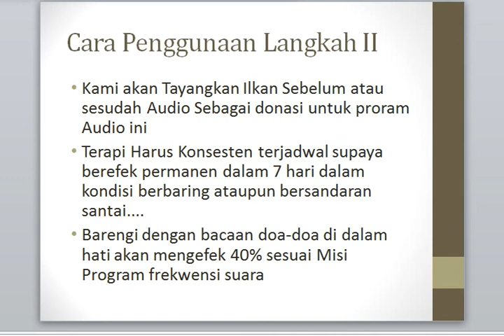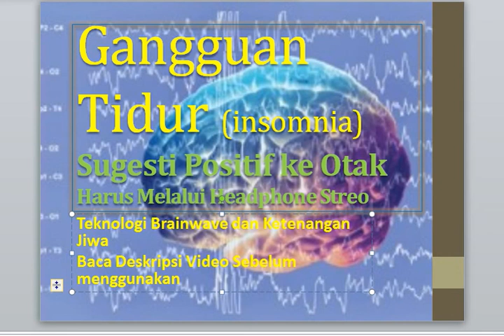Gangguan Tidur (insomnia) - Audio Terapi Sugesti Otak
Audio terapi ini saya beli dari pakar peneliti Audio dan saya gunakan puluhan tahun lalu, dengan hasil 80% membantu, tergantung Misi Audio dan situasi kondisi saat penggunaan.
• Jagan merekord atau mengkopy Audio,  atau mendownloadnya Gunakan/Putar dari chenel Aslinya ini, sebab frekwensi dan sigmen akan berubah dan mungkin malah berefek kurang bagus.

Menurut Nunu, tak jadi masalah apakah telinga kiri atau kanan yang menerima frekuensi lebih besar. Sebab yang dikejar adalah selisihnya. Metoda ini tidak menganut konsep kerja otak kiri kanan, karena gelombang otak beroperasi secara keseluruhan. "Idealnya, melodi music tidak berlebihan seperti suara angin atau air," ujarnya.

Selain music ada pesan yang disampaikan secara verbal. Misalnya kalau anda mau berhenti merokok lewat music, penuturan verbal tidak memakai kata-kata negatif, seperti "tidak" atau "jangan". Jadi bukan "saya tidak boleh merokok lagi", karena itu tidak akan pernah sampai ke hati. Pola kalimatnya di ubah jadi, misalnya, "setiap hari saya hanya ingin menghirup udara yang bersih dan segar.